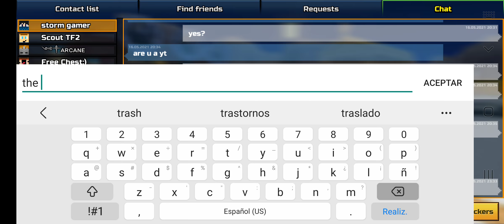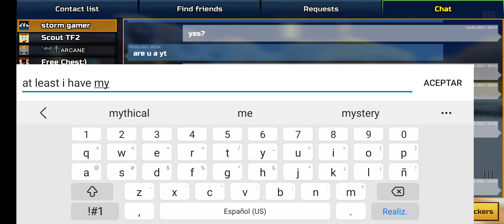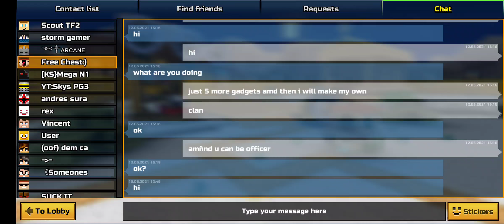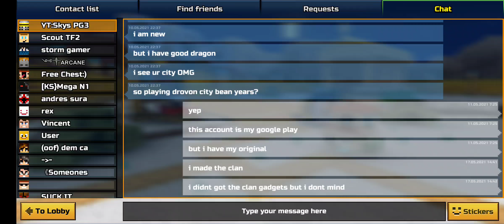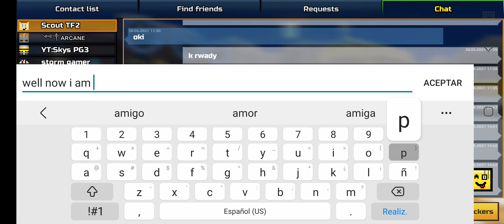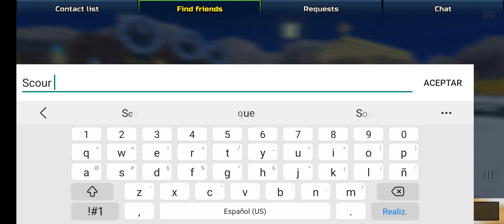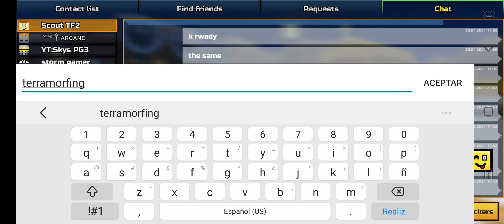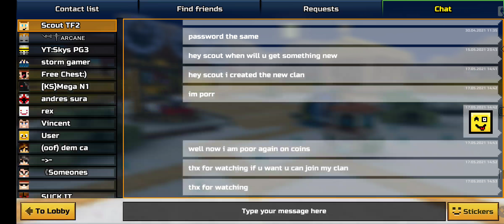Say hi to pg3d dark slender 2.0